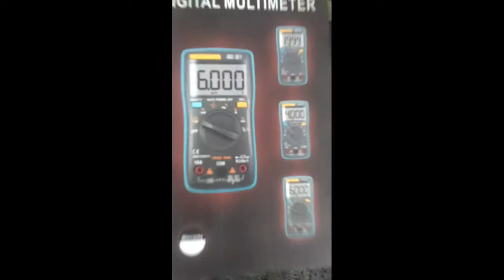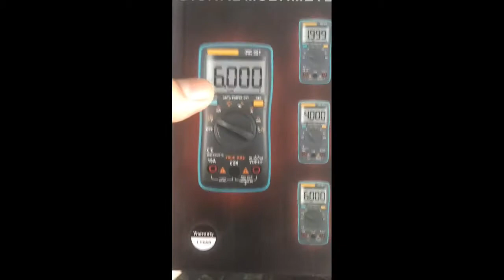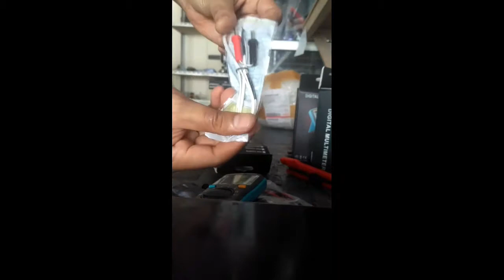Unbox multi meter digital zotex